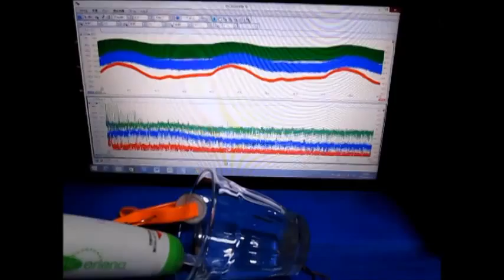超音波実験 Ultrasonic experiment 超音波テスター